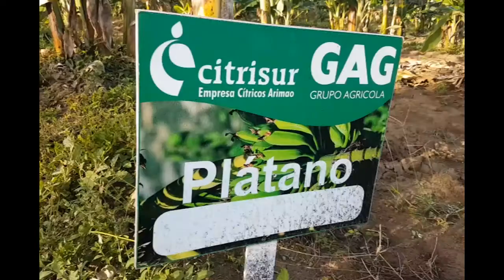Alertan en Cumanayagua sobre enfermedad en cultivo del plátano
Especialistas de la Estación Territorial de Protección de Suelos en Cumanayagua, capacitan a productores sobre la alerta temprana de una enfermedad cuarentenada en el cultivo del plátano.